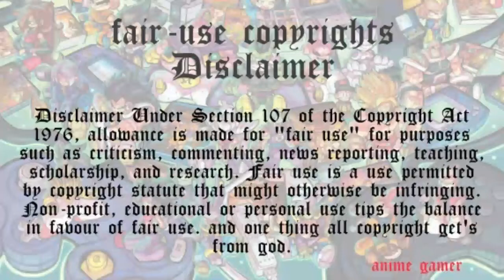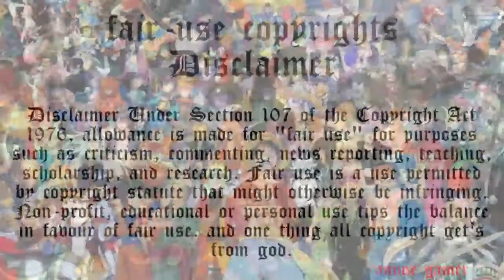WOW !!! ANIME COME IN தமிழ் 😲😲👍🔥🔥🔥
Anime (Japanese: アニメ, IPA: [aɲime] (About this soundlisten)) is hand-drawn and computer animation originating from Japan. In Japanese, anime, a term derived from the English word animation, describes all animated works, regardless of style or origin. Outside of Japan, anime refers specifically to animation produced in Japan, or to its common style, which has since been adopted by a minority of works produced in other countries.

The earliest commercial Japanese animations date to 1917. A characteristic art style emerged in the 1960s with the works of cartoonist Osamu Tezuka and spread in following decades, developing a large domestic audience. Anime is distributed theatrically, through television broadcasts, directly to home media, and over the Internet. In addition to original works, anime are often adaptations of Japanese comics (manga), light novels, or video games. It is classified into numerous genres targeting various broad and niche audiences.

Anime is a diverse medium with distinctive production methods that have adapted in response to emergent technologies. It combines graphic art, characterization, cinematography, and other forms of imaginative and individualistic techniques. Compared to Western animation, anime production generally focuses less on movement, and more on the detail of settings and use of "camera effects", such as panning, zooming, and angle shots. Diverse art styles are used, and character proportions and features can be quite varied.

The anime industry consists of over 430 production companies, including major studios like Studio Ghibli, Gainax, and Toei Animation. Since the 1980s, the medium has also seen international success with the rise of foreign dubbed and subtitled programming. As of 2016, Japanese anime accounted for 60% of the world's animated television shows.

My what'sapp link :-